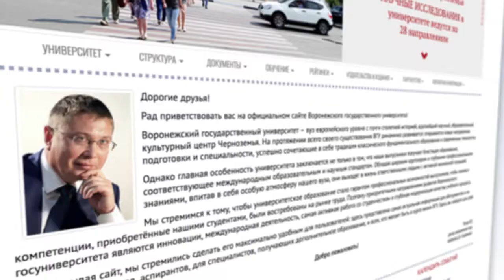Презентация обновленного сайта ВГУ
Официальный сайт Воронежского государственного университета – динамично развивающаяся система, он постоянно обновляется и пополняется актуальной информацией. Чтобы узнать больше информации об обновленном сайте ВГУ, 1 сентября в конференц-зале Главного корпуса собрались сотрудники и студенты вуза.